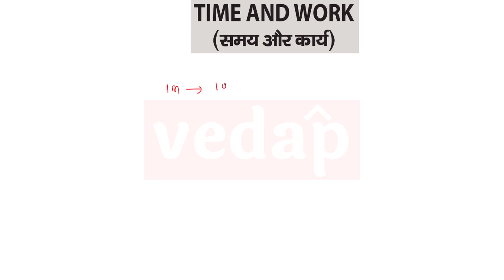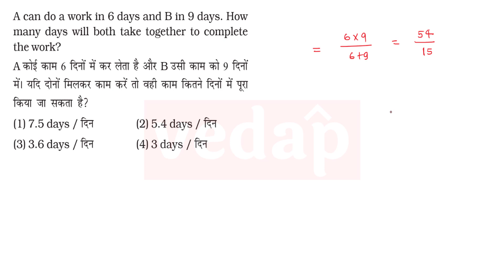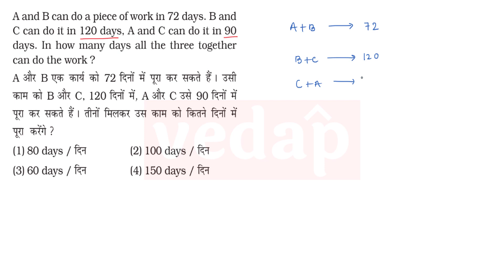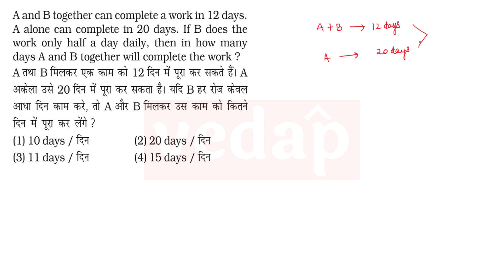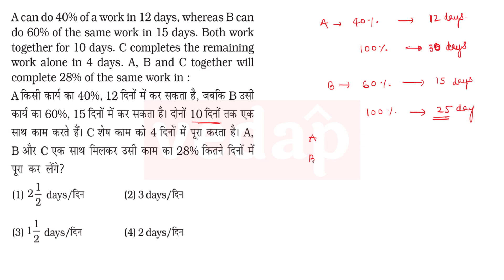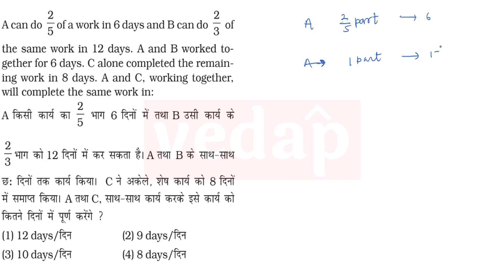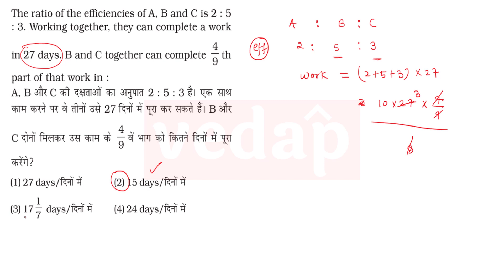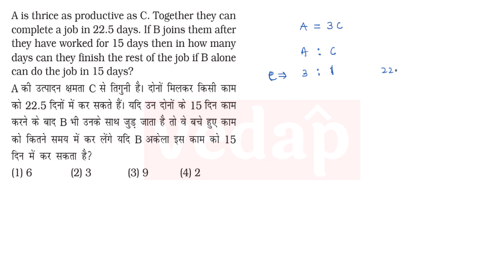Time and Work Part-1 || Complete Course - Theory & Practice |ABHISHEK RAI Vedap/Tricks and Shortcuts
Work and Time (समय और कार्य) Part-1 || For All Competitive Exams || Complete Course - Theory & Practice | ABHISHEK RAI || Vedap/ BANK/SSC/RAILWAYS

In this session we have completed Time and Work from Basic to Advance with all the Concepts and Tricks required to solve questions in seconds. This Time and Work Complete Video will help you learn all the concepts without referring any other video.
Keeping all these in view, we made this session where we discussed all the basic Concepts along with Questions to help a beginner to understand the chapter in least possible time.

Description
VEDAP is a plateform with the aim of Sharing Knowledage and  helping you in Enhance Your Learning.It helps students to fulfill their aspiration.You will find carefully curated educational videos on Maths,CA and Topics worth watching.
Our’s commitment is to give insightful and knowledgeable videos.

vedap
cpo,
ssc,
Average by abhishek rai,
average problems
abhishek rai
SI & CI,